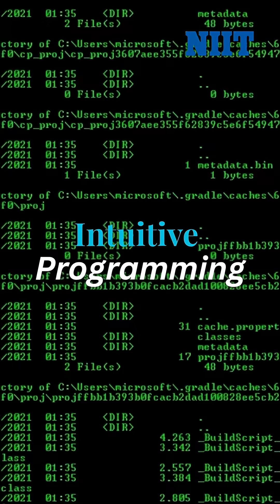What is Vibe Coding? How coding will no more be boring?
Imagine writing software with a tool that keeps up with your thought process, offering exactly what you need before you even ask. From project building to automating daily dev tasks, smarter systems are changing the way we code, making workflows smoother and more creative. This is what the future of building software looks like—faster, cleaner, and made for your rhythm.